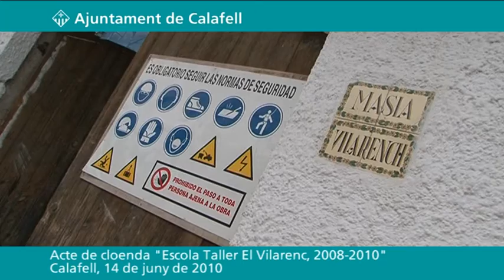Acte de cloenda de l'Escola Taller El Vilarenc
El passat dilluns, 14 de juny, tenia lloc l'acte de cloenda de l'Escola Taller El Vilarenc, on s'han format 16 alumnes durant dos anys en les disciplines de Construcció i Manteniment.